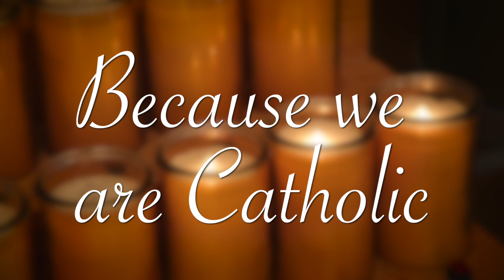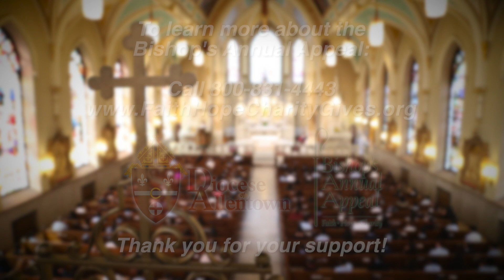Bishop's Annual Appeal 2019 (English)